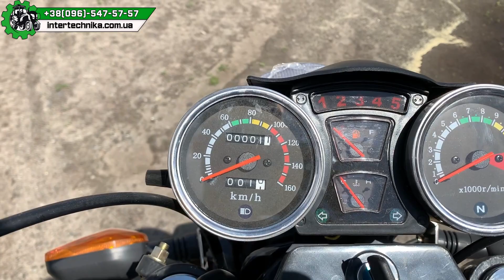Актуальний як ніколи! трицикл Motoleader ML250 Геркулес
Обирай імпортну якісну техніку!

Слава Україні 🇺🇦